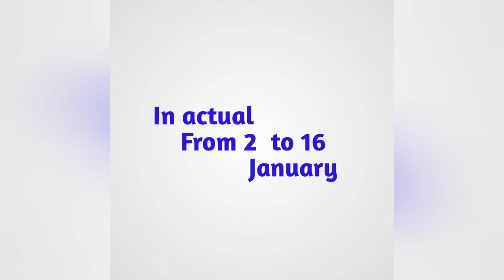important information about our Namsoong